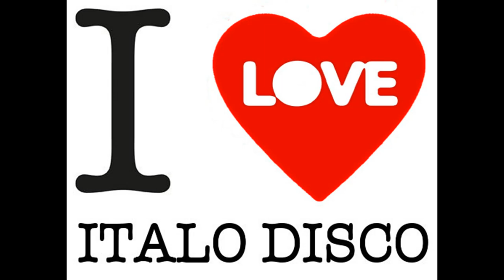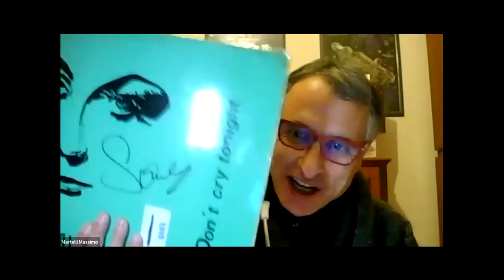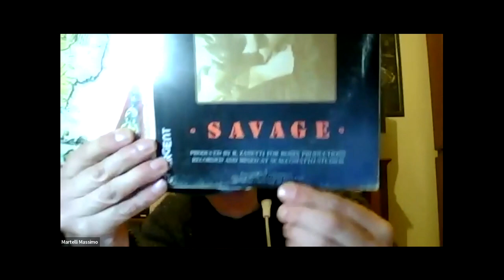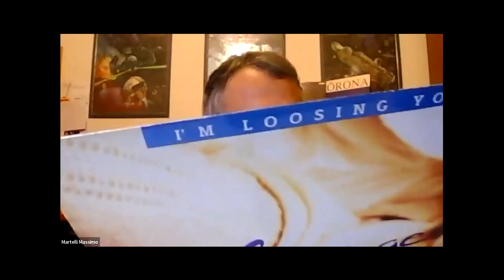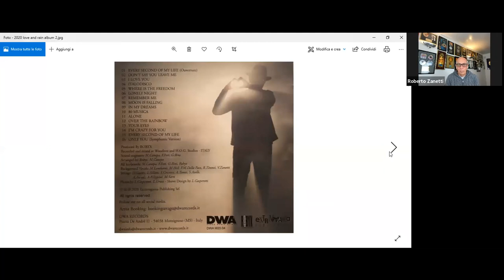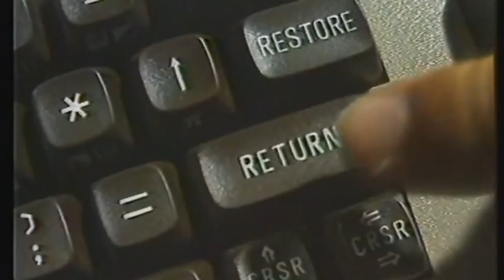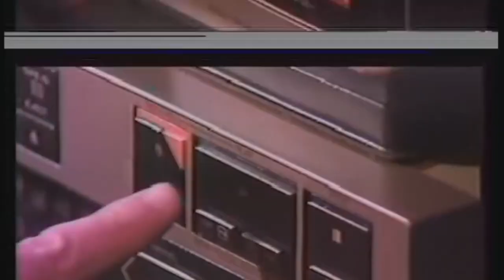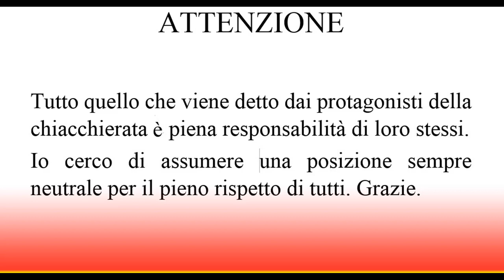Roberto Zanetti (Savage - Robyx) - I Love Italo Disco 319 Puntata 17 01 23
Uno dei più grandi artisti della nostra musica dance e pop italiana. Io lo chiamo il Re Mida della musica, dove ci mette le mani nasce un successo. Da Savage ad Ice Mc, da Alexia a Double You. Ha riempito gli stadi di mezzo mondo diventando una Star a livello internazionale: Roberto Zanetti.